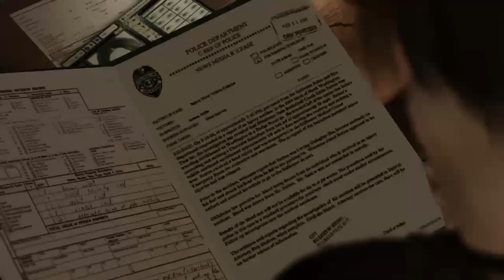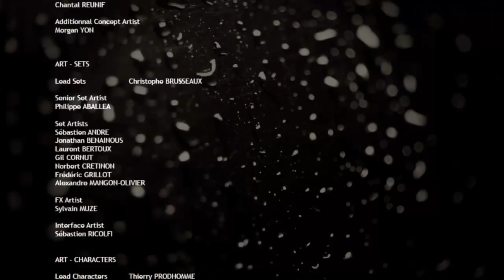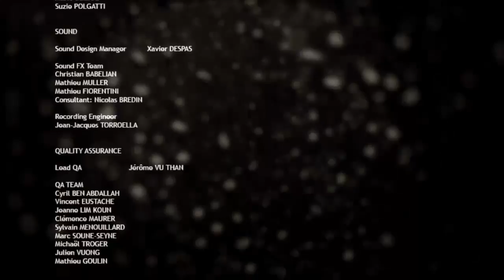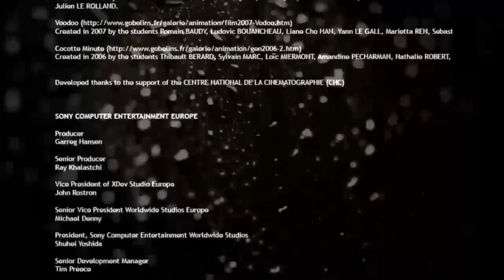Heavy ass rain